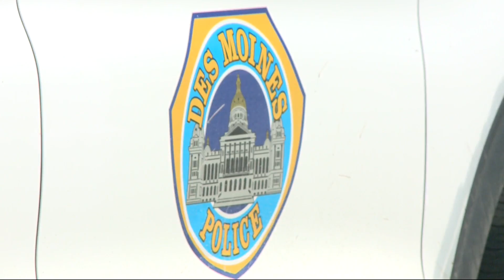Des Moines teen accidentally shot in eye at home, police say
A Des Moines teen is hospitalized after accidentally getting shot in the eye on Saturday, police said.